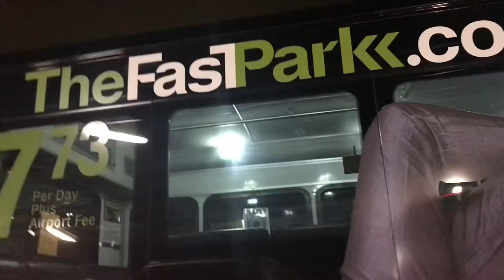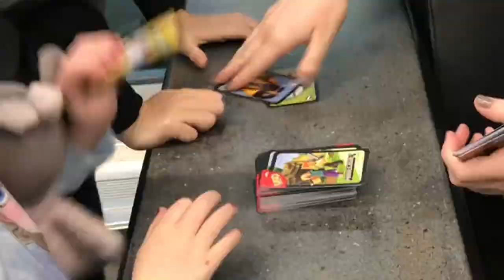Our Weird Experience With Allegiant Airlines | December 27, 2021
We flew to Texas for a trip last night, on an interesting airline I had never flown before; Allegiant Air. I didn’t like it. There’s no windows in the back, and the plane makes abnormal plane noises. And we have to fly back on this airline.

Song Credits!

Song: “The Calling”
Artist: TheFatRat